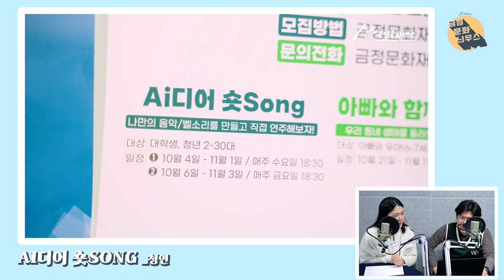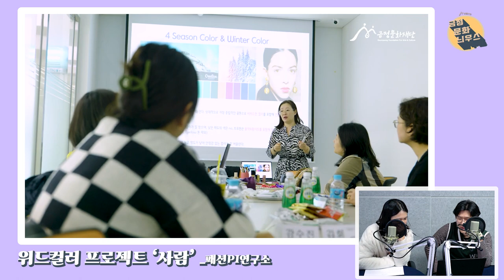두꺼비가 나인가? 내가 두꺼비인가? 금정놀이터 스케치영상라리뷰! -금정문화늬우스 29회